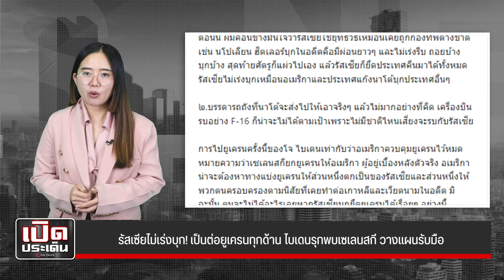รัสเซียไม่เร่งบุก! เป็นต่อยูเครนทุกด้าน ไบเดนรุกพบเซเลนสกี วางแผนรับมือ